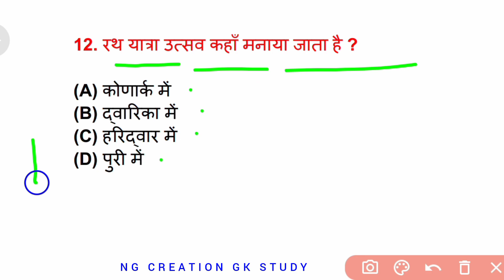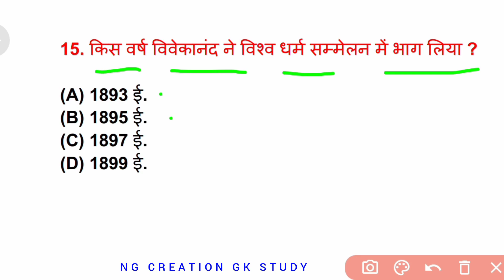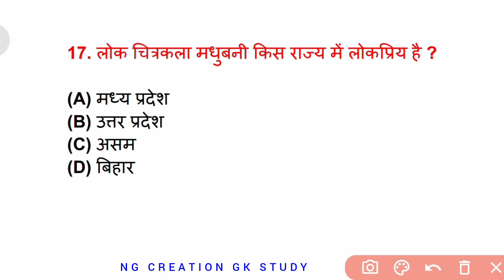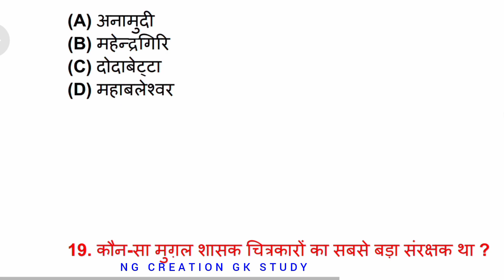Brilliant GK Questions and Answers || New Gk Video 2024 || GK in Hindi || GK Quiz || Viral GK Video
🌟Cover Topic In This Video...👇👇👇

1. GK
2.
3. Important GK Questions and answer
4. Competitive Exams
5. Quiz Test
6. ng creation Gk study
7. Important gk
8. Quiz test
9. competitive quiz
10. competitive general knowledge
11. GK in Hindi
12. general knowledge quiz
13. quiz questions
14. general knowledge questions
15. gk quiz
16. general knowledge questions with answers
17. gk question in hindi
18. GK Question Answer
19. India GK
20. hindi gk
21. samanya gyan
22. gk questions
23. india gk in hindi
24. 2023 gk questions and answers
25. lucent gk
26. lucent gk
27. lucent gk in hindi video
28. lucent GK in hindi
29. lucent geography in hindi
30. lucent geography
31. geography gk question
32. geography gk in hindi
33. lucent 1000 question
34. lucent 1000 prashn
35. lucent gk ka nichod
36. lucent gk important question
37. lucent gk important question in hindi
38. lucent gk important topics
39. lucent ka nichod science
40. lucent for ssc cgl
41. lucent for ssC
42. lucent for railway
43. geography gk
44. lucent mcq
45. lucent mcq in hindi
46. lucent book gk
47. gk
48. gk questions and answers
49. gk question
50. general knowledge
51. br gk study
52. gk questions
53. g k
54. general knowledge question
55. g kquestions and answers
56. gk ke question
57. question
58. general knowledge questions and answers
59. samanya gyan
60. g.k questions in hindi
61. gk question answer
62. sarkarinaukarigk
63. gk ke sawal
64. knowledge
65. question answer
66. general knowledge questions
67. gk knowledge
68.जनरल नॉलेज
69.जीके
70. gk quiz
71.g.k
72. gk ka question
73. ips question and answer
74. gk
75. gk question
76. gk afroz
77. gk questions
78. gktoday
79.gk tricks
80. gk study adda
81. gk video
82. gk live
83. gk by kumar Gaurav sir
84. gk by khan sir
85. gk today current affairs
86. question
88. general knowledge ke question
89. gk knowledge
90. gk dijiye
91. general class
92. general knowledge ki video in hindi
93. general knowledge gk
94. general knowledge questions and answers
95. General knowledge video
96. General knowledge 2024
97. general knowledge for kids
98. general knowledge quiz
99. general knowledge ke question
100. NGCREATIONGKSTUDY
101. GK
102. gk question
103. gk questions and answers
104. general knowledge
105. g k
106. g k questions and answers
107. general knowledge questions and answers
108. gk question answer
109. g.k
110. question answer
111. question
112. Gfeh
113. gk
114. g.k questions in hindi
115. general knowledge questions
116. knowledge
117. general knowledge question
118. g. k
119. quiz
120. g k question
121. NG CREATION GK STUDY
122. Gk Study
123. NGCREATIONGKSTUDY
124. gk gs
125. gk ke sawal
126. gk ka question
128. gk 2021
129. gk 2022
130. gk 2023
131. gk 2024
133. g.k. question with answer
134. answer
135. lucent gk
136. GK 2022
137. GK 2023
138. GK 2024
139. g.k
140. Trending GK Questions Answers
141. gk general knowledge
142. Gk questions answers
143. gk knowledge
144. gk questions and answers 2023
145. gk questions and answers 2024
146. gk questions and answers in hindi
147. GK Police
148. GK IAS
149. GK IPS
150. GK question in hindi

✨...Hashtag...✨